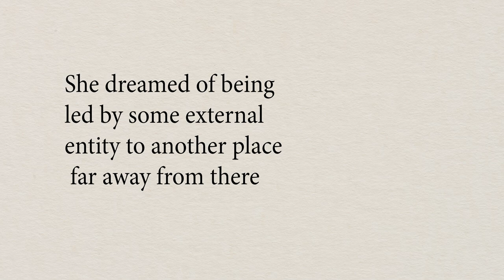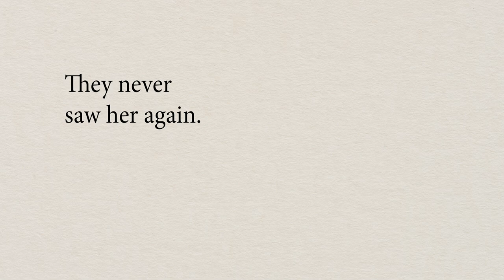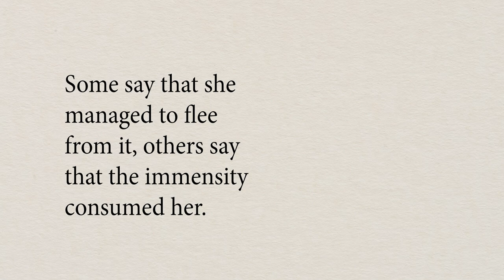Daydreaming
Direction, performance, and Body Art by: Margarita María Milagros
Art Direction, Photography, and Editing: Juan Camilo Hernández
Laguna de Tabacal, Colombia.
2020